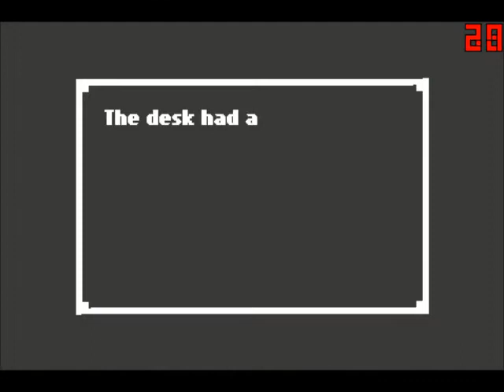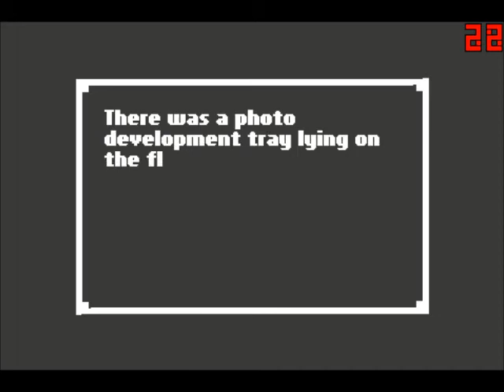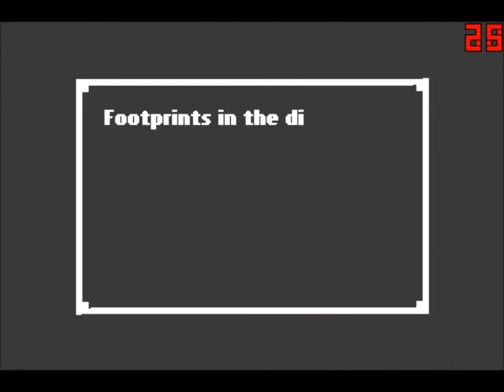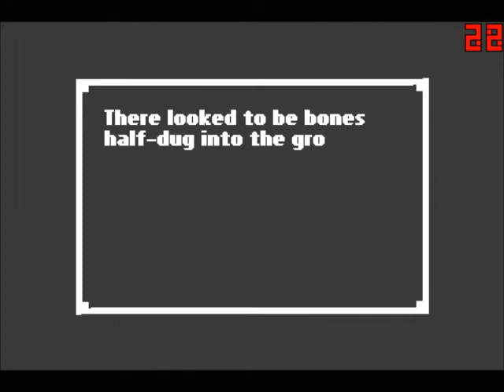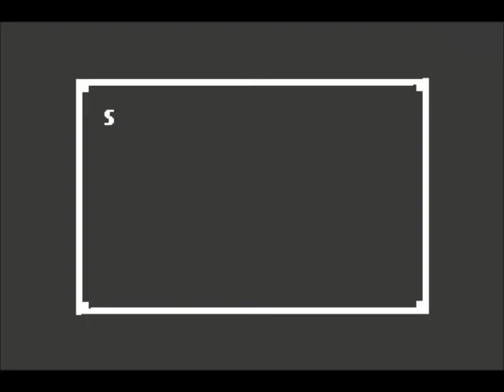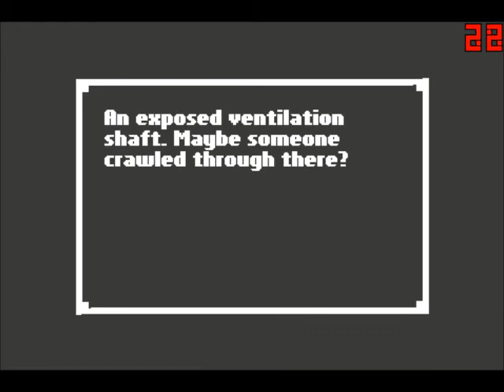Quackers Plays: Home [Part 1] - I don't know what's going on.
Welcome to Part 1 of Quackers Plays Home. This is a 2D side-scrolling unique horror game by Benjamin Rivers. We have woken up in a house that's not ours. Let's find out what's happening.
This time we find some dead people. (Sorry for the throat clearing, I know it's annoying)

Quackers Theme by Nicholas Robinson

I hope you enjoy it. Ciao for now.